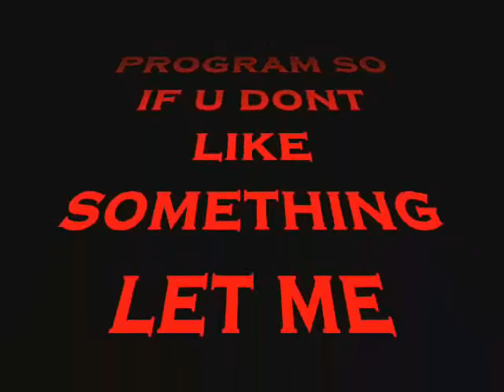The new swords and sandals game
swords and sandals crusader dude u guys kick ass u made me get 2,200 views on this vid and can some of u watch my otherones to im planing to have at least 50,00 views on one of my vids befor school starts up agian